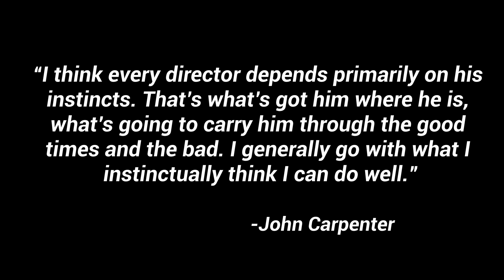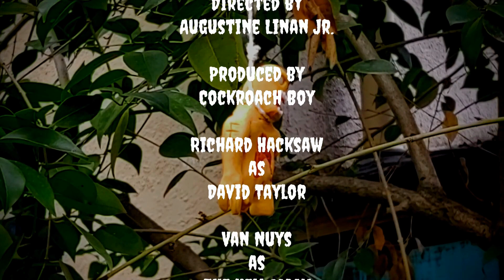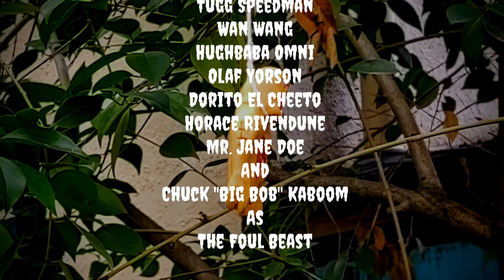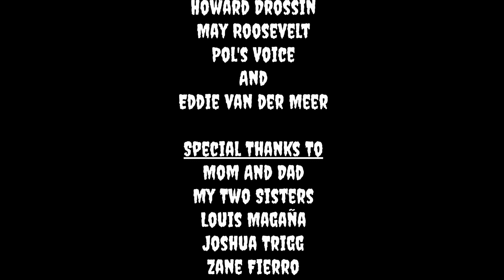MONSTER PARTY | Full Movie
An epic, bloody, stop motion, grindhouse film dedicated to films like House Of 1000 Corpses, and horror games like Splatterhouse.
BIG THANKS to Zane Fierro for the blood special effects for this passion project, and Erebus Grimm for supporting this channel.

I wanna thank and appreciate everyone who supports me and what I do. Without you guys I wouldn't be where I am today. I plan on delivering lots more content for you guys.
Hope Yee All Enjoy.

WARNING: Graphic blood and gore, Not suitable for viewers who are squeamish or easily disturbed.

"Any similarity to actual events or characters
 living, dead, (or undead) is purely coincidental."